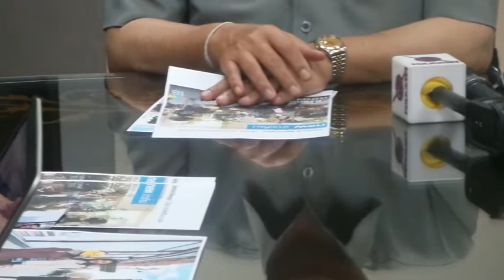พล.ต.อ.ศรีวราห์ รังสิพราหมณกุล รอง.ผบ.ตร. ชี้ภาพคู่’ยิ่งลักษณ์’ในอังกฤษของจริง ประสานตร.สากลเช็กพิกั